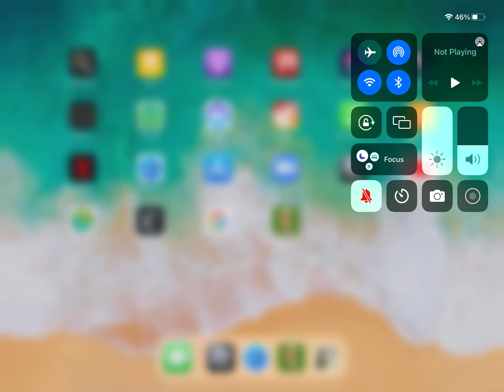Retro bowl episode 1 with the eagles